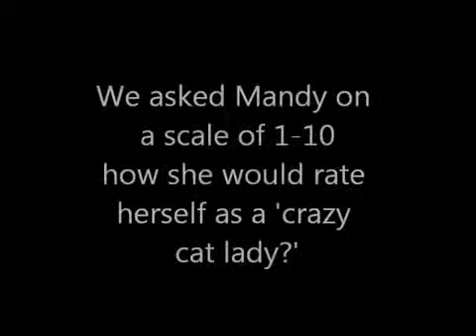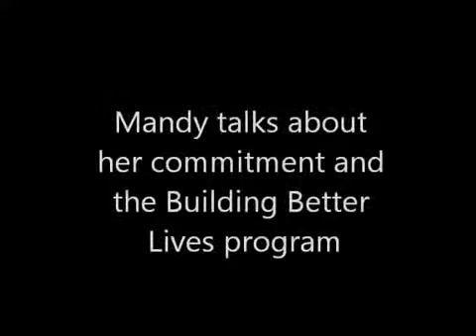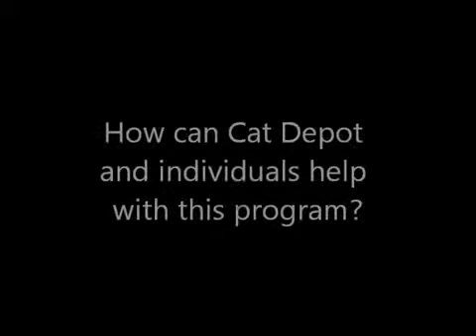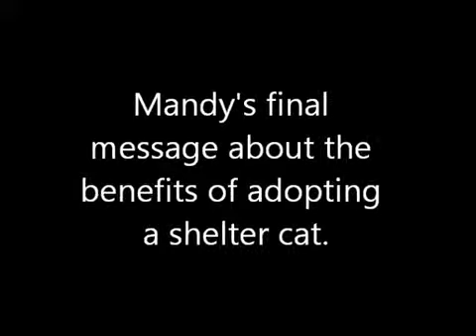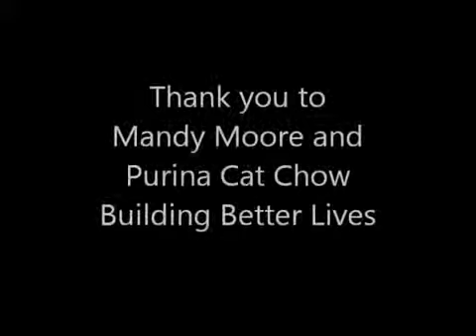Mandy Moore talks to Cat Depot about teaming with Purina Cat Chow to support cat focused shelters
Cat Depot
2542 17th Street